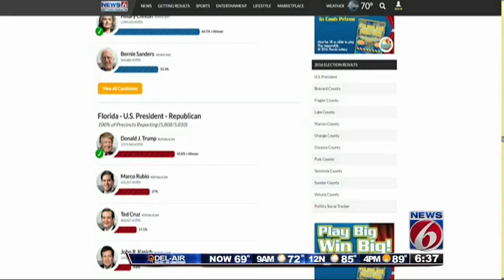Iconic mansion destroyed in fire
A Cocoa Beach mansion is destroyed in a massive blaze.